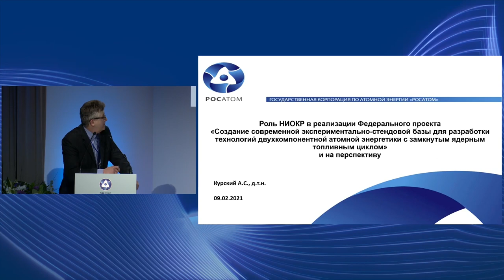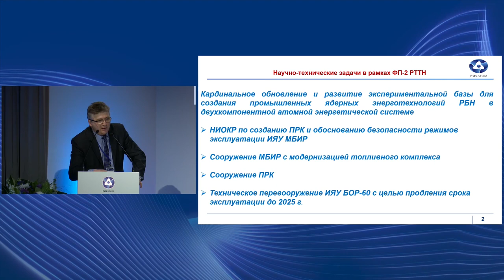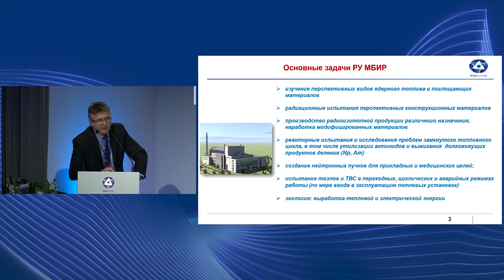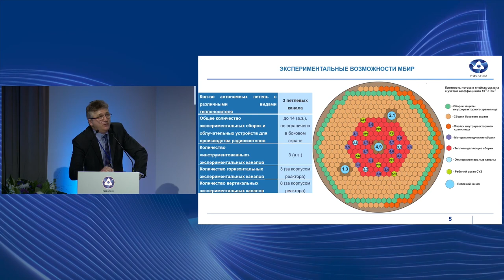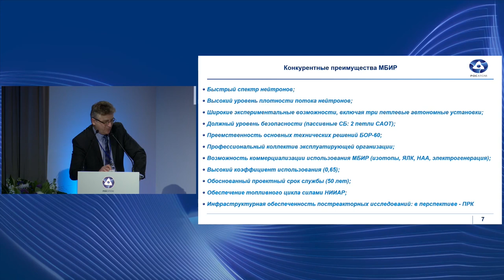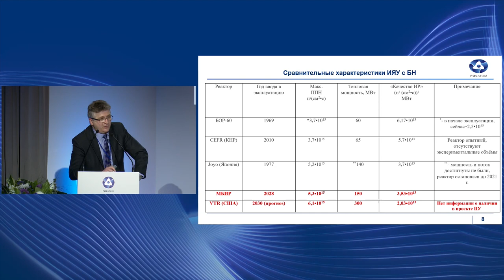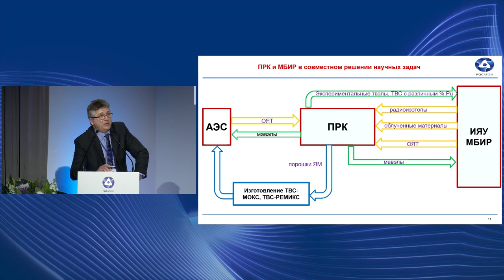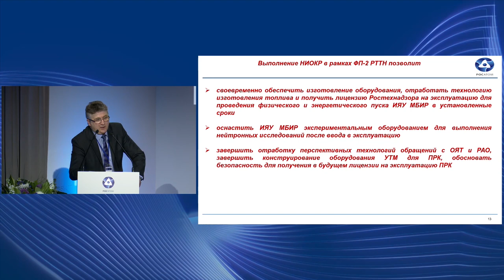Научные перспективы строящегося в Димитровграде Многоцелевого быстрого исследовательского реактора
Выступление руководителя направления проектного офиса перспективных технологий частного учреждения "Наука и инновации" Александра Семеновича Курского на торжественном заседании «Наука в комплексной программе РТТН»  в центральном здании Госкорпорации "Росатом" в Москве («Развитие техники, технологий и научных исследований в области использования атомной энергии в РФ на период до 2024 года»).

Данное мероприятие было посвящено Дню российской науки.